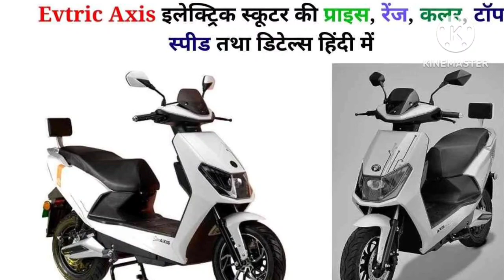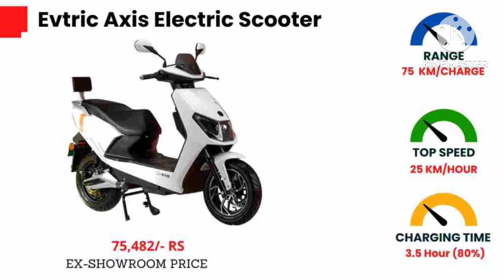Evtric Axis Electric Scooter: बाजार में कहर💥मचा रहा है 75 km रेंज ओर बिना लाइसेंसर इलेक्ट्रिक स्कूटर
Aj ke video ham bat karne vale he Evtric Axis Electric scooter ke bare
– Key Specs & Features of Axis

- Charging Time(0-80%) : 3.5 hours
- Range : 75 km/charge
- Top Speed: 25 km/Hr
- Motor Power: 250 W
- Brakes: Disc
- Tyre Type : Tubeless

About Evtric Axis
If you’re looking to buy an electric scooter, the Evtric Axis from Evtric Motors is one of the options. It is sold in 1 variant. Powering the Axis is a 250 W electric motor. The Axis comes with a Disc brake up front and Drum brake at the rear. You can buy the Evtric Axis in 4 colours - Red, Grey, White, Yellow.

The Evtric Axis has been launched at Rs 64,994 (ex-showroom Pune). It is a low-speed electric scooter with its top speed restricted to 25kmph. The Axis is powered by a 250W hub motor, paired to a 26Ah lithium-ion battery with a claimed range of 75km. It takes about 3.5 hours to charge up to 80 percent. The battery pack is removable.

The scooter uses a telescopic front fork, twin rear shock absorbers, disc brake up front, and drum at the rear. It employs an all-LED lighting system and a fully digital instrument cluster, along with a cushioned backrest for added convenience. The Axis rivals Hero Electric’s low-speed range:

EVTRIC ने भारत में चल रहे ई-मोबिलिटी मिशन में शामिल होने की अपनी पहल के मुताबिक इन उत्पादों को लॉन्च किया है। कंपनी ने अपने ई-स्कूटर को भारत के युवा और पारिवारिक ग्राहकों को ध्यान में रखकर उतारा है, जो पर्यावरण के अनुकूल परिवहन को महत्व देते हैं।
Best low speed electric scooter in india
Evtric Axis low speed electric scooter
2024 low speed electric scooter